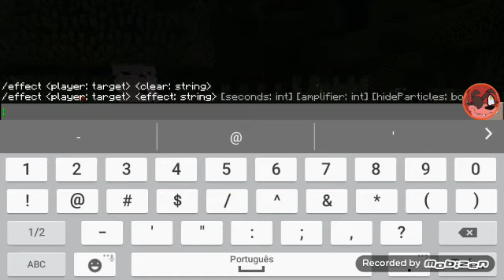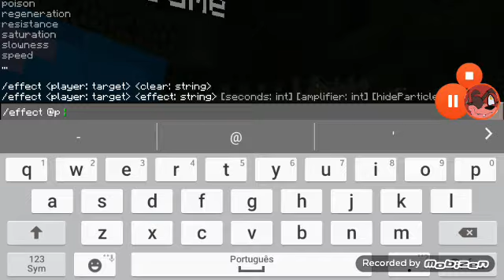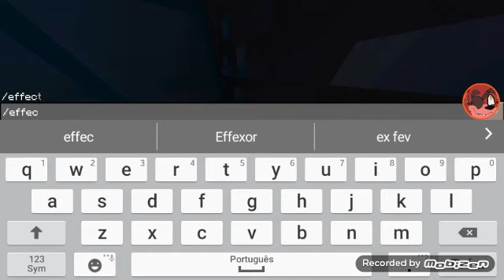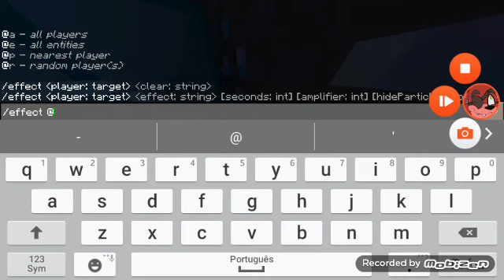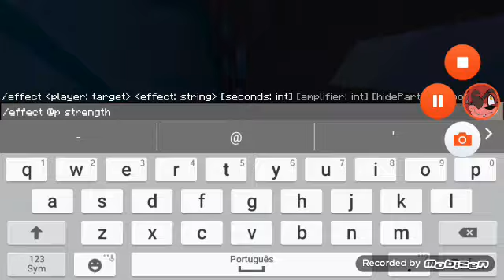Minecraft :Apresentando o Prédio de Diamante do Meu Primo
Pessoal se-escrvão no Canal do meu primo